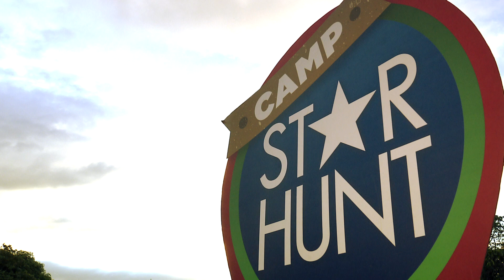Pinoy Big Brother Otso Gold February 13, 2019 Teaser